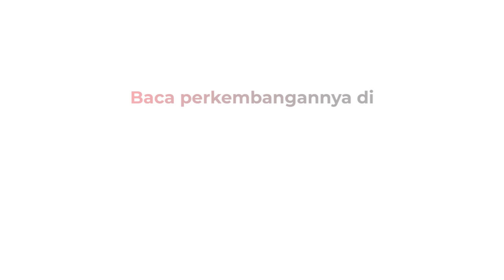2 Motor Tabrak Mobil Patroli Polisi di Kramat Jati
Beginilah kondisi mobil patroli Polres Jakarta Timur usai ditabrak dua motor. Kedua motor melaju kencang di Jalan Mayjen Sutoyo, Kramat Jati, Jaktim. Peristiwa terjadi, Minggu (24/7/2022) dini hari.

Android: inews.id/android
iPhone: inews.id/ios